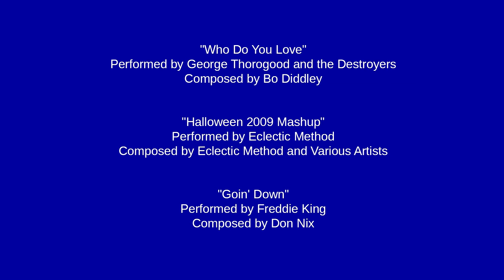FishingNosara DVD: Volume III (Full Movie)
Costa Rica Fishing highlights and a taste of the Nosara community in the third installment of the critically acclaimed and award-winning series.

About Us:

FishingNosara offers complete Costa Rican Sportfishing packages. Our Captains and Crew are professional, courteous, English-Speaking locals who know all the nuances of the local waters.

We use only top-of-the-line tackle and our boats are the best equipped in the whole area. Our onshore support staff provides all the essentials including food, water, ice, plastic bags for filets, sunscreen, transportation to the boats, and much more. We have two offices in Playa Guiones to serve you and our full-time staff allows you to conduct business in a safe and secure environment.

The Nosara area is so good for fishing due to the 600-foot ledge bending in towards the beach. This underwater alley brings the blue water and its species of fish very close to the beach. This also holds the blue water species of fish in the Nosara area for the greater part of the year.

This close proximity to the blue water shortens travel time keeps our rates low. Also virtually none of your fishing time is wasted in transit...you can fish all day! This fertile fishing ground has little commercial pressure and the prevailing ocean currents brings lots of bait fish to the area.

While most of the other sport fishing boats out are making the 50 mile run from Los Suenos to the South or 40 miles out of Flamingo and Tamarindo to get to the deep water, we are about 6 miles from the best fishing in Costa Rica. These factors give you the angling experience of a lifetime at a reasonable cost with FishingNosara.

 Q - What is FishingNosara's mission in Costa Rica?

A - To dispel the myth that Costa Rican fishing only consists of unsafe boats, shady crews, and poor tackle. FishingNosara is made up of professional crews with decades of experience on the water and provides them with cutting-edge equipment, tackle, and logistical support.

It is our goal to provide our clients with the fishing trip of a lifetime at an economical price. Furthermore we are the only charter fishing company in the area to provide office services, logistical support, and family-style service on shore as well as on the boat.

Q - Why use FishingNosara?

A - First off, we feature the most experienced local Captains in the area. Also our on-shore support staff is here to help you get all the proper information you need to make the correct choice of boat and Captain, process your paperwork, and pay in a safe and secure manner.

Our staff can support you in Costa Rica with transportation, supplies, and last-minute problem solving. Finally, our service continues after you're return to shore...our staff can recommend local restaurants, lodging arrangements, and other attractions, plus provide transportation to and from the airports.

Q - How do I book a trip ?

A - Contact Craig at or email and be ready with your prospective fishing dates, length of trip, number of anglers, and boat choice.

$200 deposit per fishing day required to book.

Q - What about life jackets and other safety equipment?

A - All FishingNosara vessels are equipped with adult life jackets for all anglers and crew. Please make arrangements in our CR office for a children's size life jacket if necessary. In addition, all boats are equipped with radios, cell phones, flares, life-saving throw devices and all other required safety equipment. All boats are registered and certified seaworthy by the Office of the Costa Rican Harbor Master.

Q - Do I have to be strong to catch a Marlin?

A - No, very little strength is needed as long as you have the proper tackle, equipment, and crew; that's why you came to us, right? You must be able to sustain the fight for up to 25 minutes, but the Captain and crew can provide small rest periods through their boat-handling skills throughout the fight. You will be amazed how quickly you can catch the fish of a lifetime.

Q - How long does a marlin fight last?

A - On boats that know how to catch marlin, surprisingly short. The marlin battle consists of three elements: angler, tackle and boat. When all three are dialed-in the fight is over very quickly which ensures the safety of both the angler and the fish. A long fight stresses the fish and increases the risk of injury; We attempt to live release ALL Marlin and Sailfish, so the right tackle and tactics are essential.